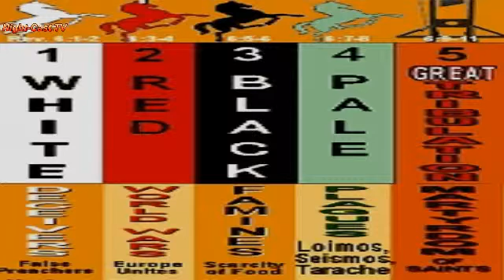Watch Now – 12-October-2015 – Night-Cast.TV World News October 12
Summary of tonight's 12-October-2015 Night-Cast.TV news:

   • Ankara bombing Anger at victims' funerals as PM blames IS
   • Is one of Henry V's warships buried in this river
   • MH17 crash report to be released

-- Your 'Like' will help us open up more features.

You can watch the full program live on WorldWatch.TV